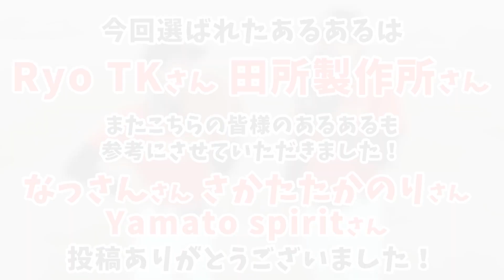【野球あるある】内野手あるあるやってみたらとんでもない展開がww【隠し球】【野球部】【コント】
面白いと思って頂けたら

(楽天市場)

▼４月のあるある動画はこちら

・【野球あるある】ファーストあるあるやってみたら何かと辛いポジションだった…【再現】

・【野球あるある】野球部ならみんな共感！？珠玉のキャッチャーあるあるを再現してみた！【捕手】

・【野球あるある】野球部じゃなくても笑っちゃう！キャッチャーあるあるやってみたらww【捕手】

【野球あるある】グラウンドにまさかの○○！？内野手あるあるやってみたら面白すぎたww

今回は野球あるある内野手！
皆さん！たくさんの野球あるあるコメントありがとうございます！
だいぶコント色強くなってきてますがどうでしょうか？笑
個人的にはだいぶ好きですww

毎週日曜日に野球あるあるを配信いたします！
みなさんのコメントを採用して月間MVPと年間大賞を決定いたします！

今週のお題は野球あるある「バット」編です！

もちろん感想コメント等も大歓迎です！
ぜひぜひたくさんのコメントお待ちしております！

★メールアドレスはこちら

「ベーチャン！」では、
つかさ、かいとほか野球人たちが、

前回の動画はこちら！
★SSKプロエッジ2020モデル！最新グラブはウェブ＆プロモデルともに超進化してこだわりが凄すぎた…【グローブ紹介】【野球】【Proedge】
◆こちらの動画も要チェックです！
★【変化球のコツ】プロから学んだ簡単に曲がるカーブのコツと握り方について！【野球】

★【音フェチ】野球の音♪キャッチング・打球音・硬式金属バット・木製バット【ASMR】【爽快】

★【誤審】プロ野球のリクエスト制度使ってみたら‥withぼなーるちゃんねる【リプレイ検証】

★【反則】ローション変化球投げたらプロレベルの魔球爆誕ww楽しすぎ＆スゴすぎwith走れ！大井チャンネル【検証】

【グローブ紹介】最新モデル各メーカー徹底検証！(ミズノ・アシックス・SSK・ゼット・ローリングス・ウィルソンetc..)

フィールドフォースをはじめ、ミズノ・SSK・アシックス・ゼット・デサント・ウィルソン・ディマリニ・カタリスト・ローリングス・イーストン・マジェスティックなど人気の野球ブランドを取り扱っています。